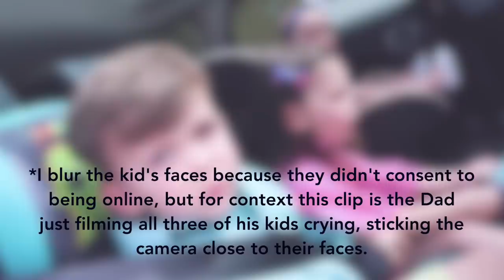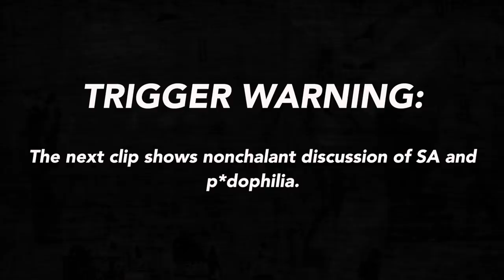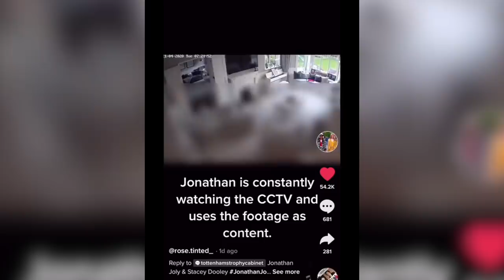The Family Vloggers Ruining Their Kid's Lives ⌦ SACCONE-JOLYS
Today I look at the never ending nightmare of child exploitation that is the Saccone Jolys.

~ Chapters ~
00:00 Intro
01:12 The Beginning
09:01 Delete Everything
11:09 Exploitation
14:59 Conclusion

~ Music ~
► Suspicious by Sedivi
► Fear by 34 Minutes
► Out of Context by Sedivi
► Beware by Jee Juh Beats

Regards,
Herman